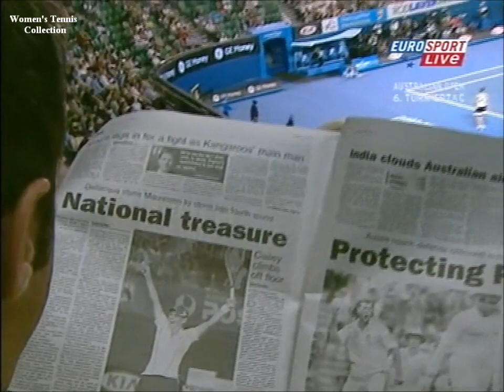Maria Kirilenko vs Anna Chakvetadse Australian Open 2008 (partly)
2008 Australian Open 3rd Round
Maria Kirilenko - Anna Chakvetadse.

Maria Kirilenko - Anna Chakvetadse 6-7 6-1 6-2.